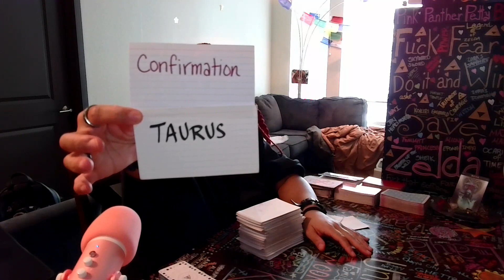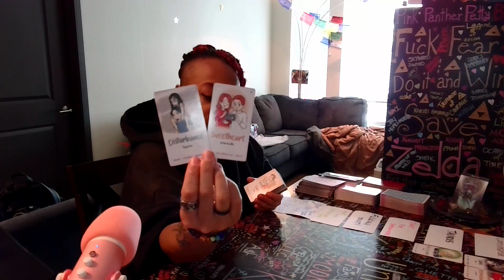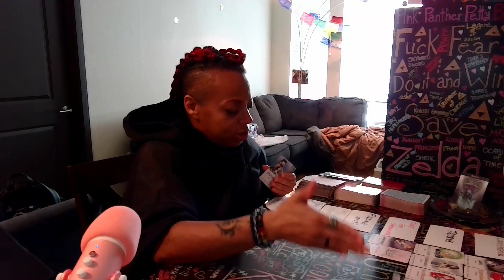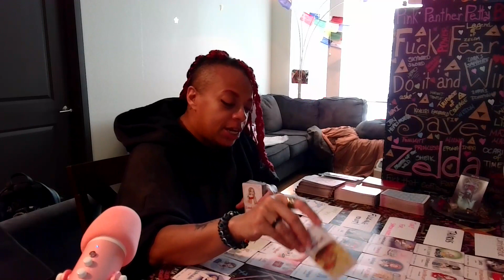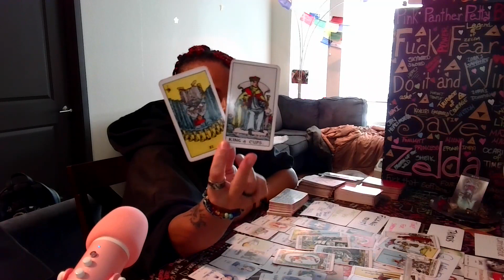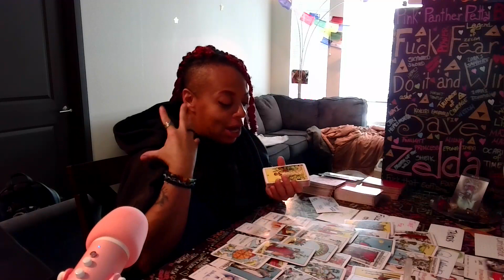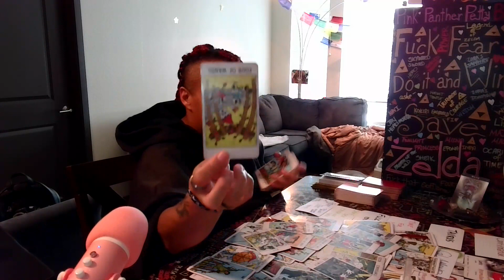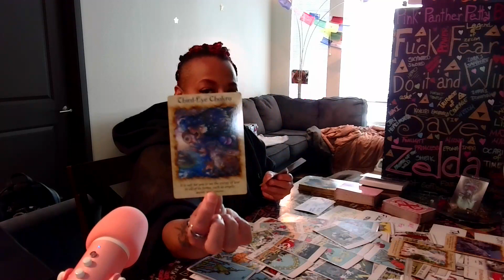🌊WATERBENDERS🌊CONFIRMATION!🌠U ALREADY KNOW WHATS UP! DONT BE MISLEAD BY GLAMOUR MAGIK BS!🕵🦹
For the Water Signs Pisces, Cancer and Scorpio